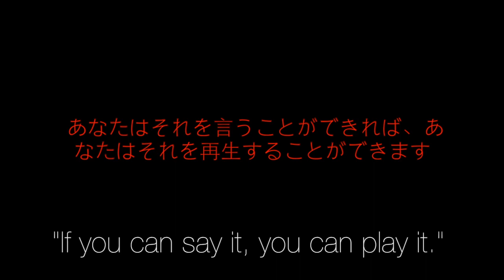Waconia HS Percussion Ensemble - Colab with Kogen Taiko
The 2016 Waconia Percussion HS Percussion Ensemble receives a clinic from MPLS group Kogan Taiko. Pre-recorded clip for their 2016 MMEA Informance.